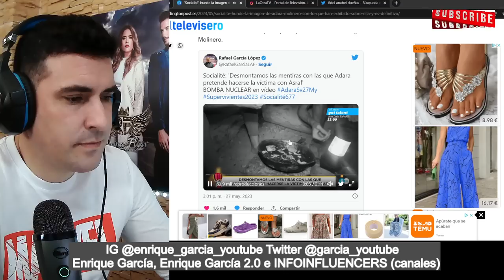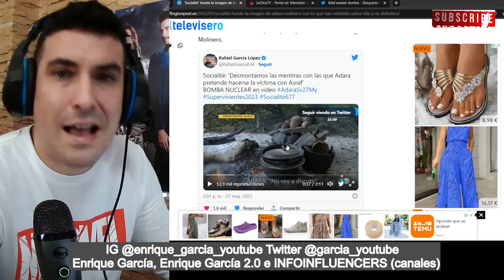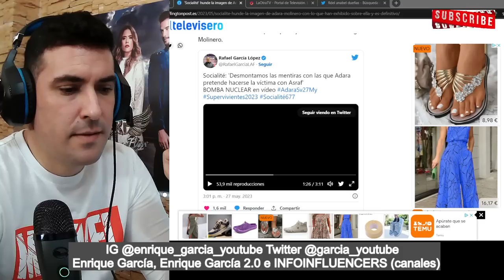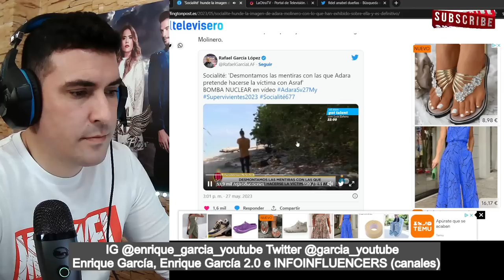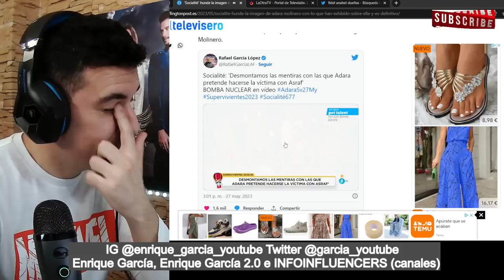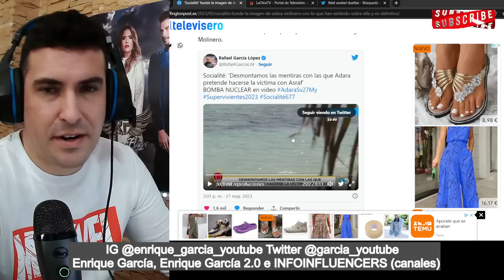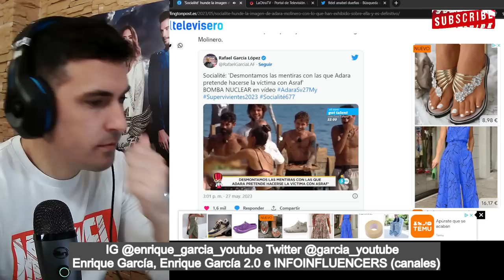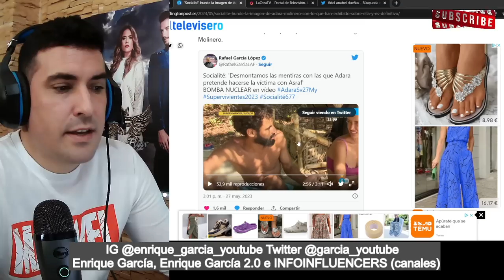El VÍDEO que CANCELA y HUNDE a Adara en Supervivientes 2023, por Asraf